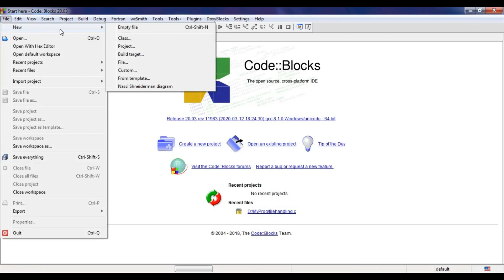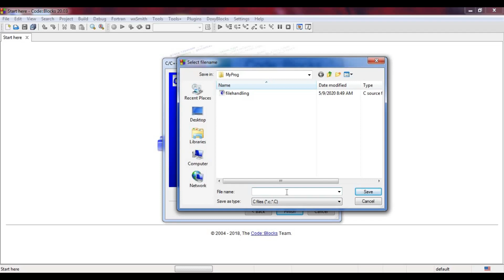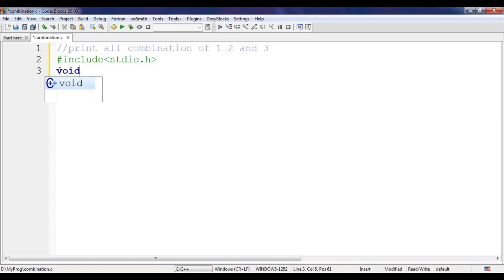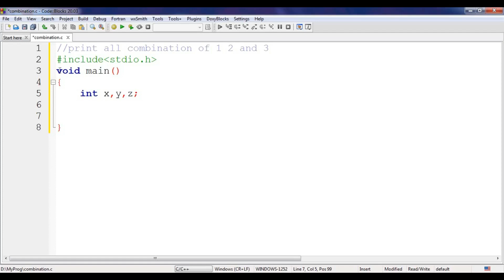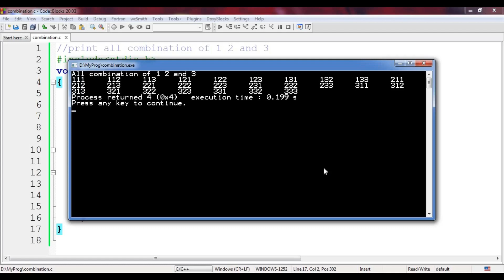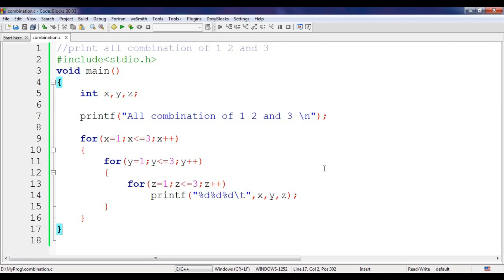C Program to Print Combination of 1 2 3 [Hindi] | Kumar Tutorials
Namaskar Dosto,
This video explain c program to print all combination of 1 2 3

Hope you like video and share with friends

Thanking You
Kumar Tutorials